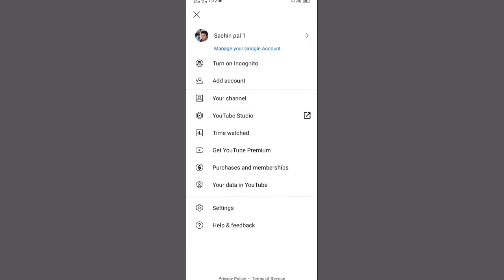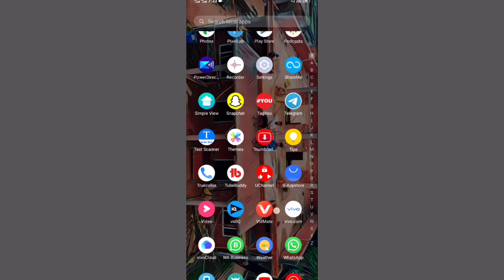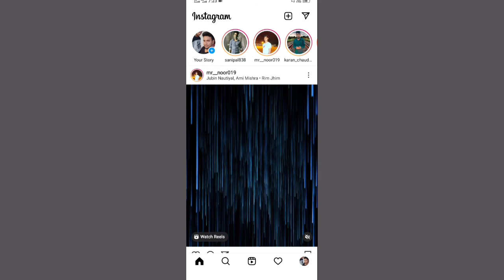YouTube channel promote free || I am new youtuber please support me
with app
kaise badhaye
how to viral youtube short video trick
short video upload kaise kare
youtube video earning proof
how to get more money on youtube
youtube se jyda paisa kaise kamaye
how to earn money online
online earning by youtube shorts
youtube shorts earning proof
youtube monetization earning
monetization se paisa kaise kamaye
youtube adsense earning